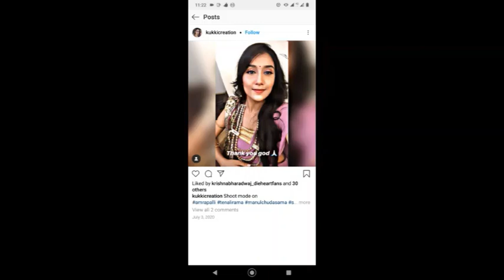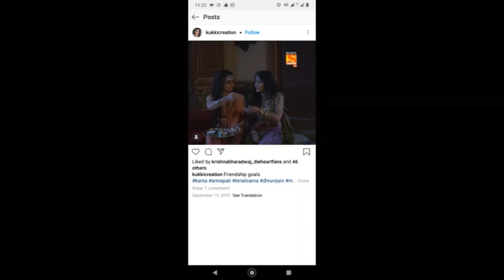Amrapaali and Kanta / Manul chudasama & Dhruvi Jani